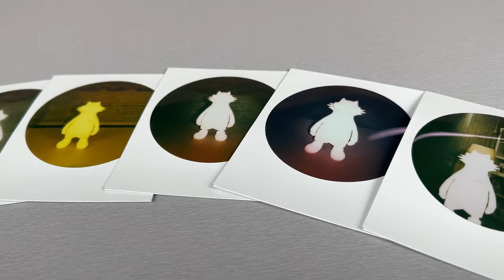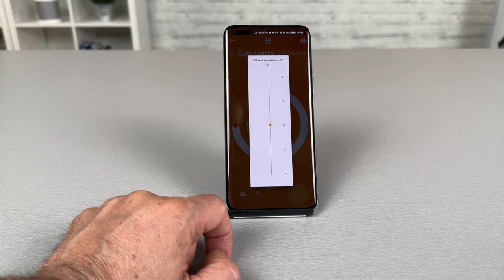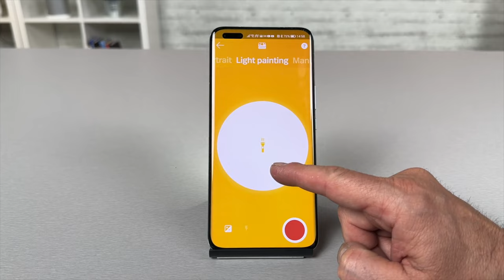Cosa cambia nella nuova Polaroid Now+ Gen 2?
Polaroid va oltre la scheda tecnica dei suoi prodotti, è un modo di essere e di catturare gli attimi della vita!

Cosa cambia nella nuova Polaroid Now+ Gen 2? Ecco tutti i dettagli, con la novità più rilevate...